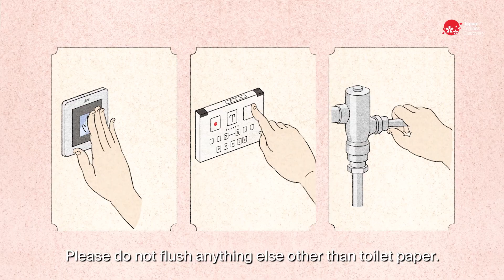【THE RESPONSIBLE TRAVELER】PUBLIC SPACES SCENE#09